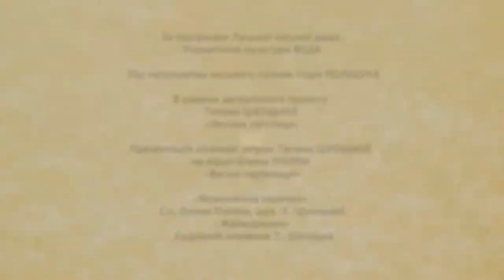"Безконечна казочка" муз. Т. Ціхоцької на вірш Олени Пчілки. Ансамбль "Жайворонки"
Презентація дитячої пісенної збірки Тетяни Ціхоцької на вірші Олени Пчілки "Весна-чарівниця". Концертмейстер - Анна Сіліхіна, м. Луцьк, мистецький салон "Лесина світлиця".